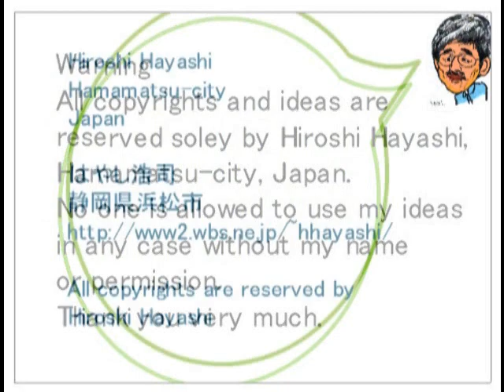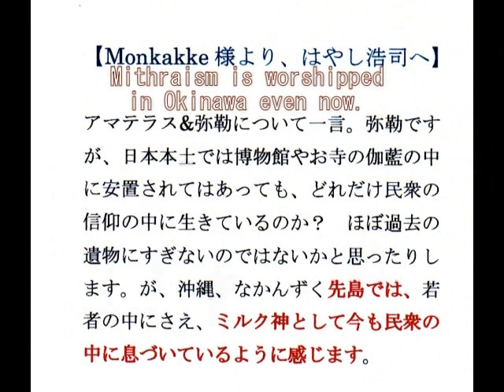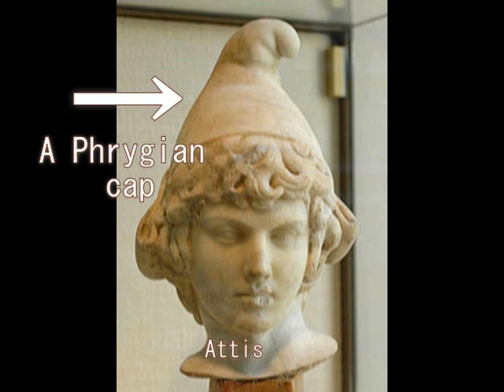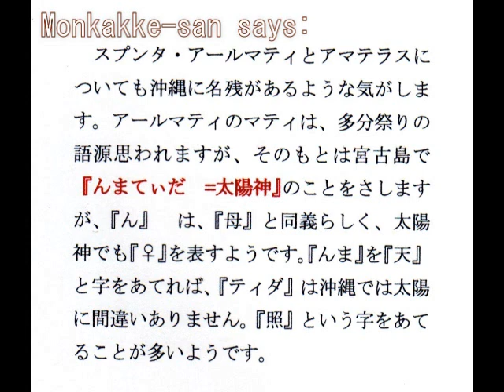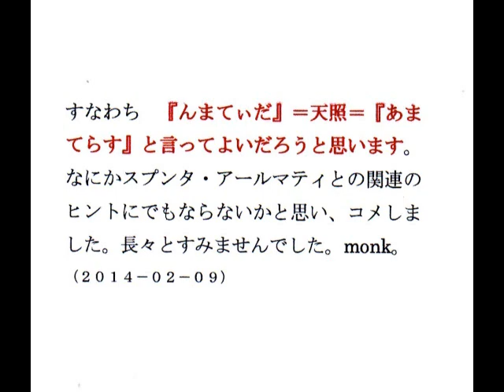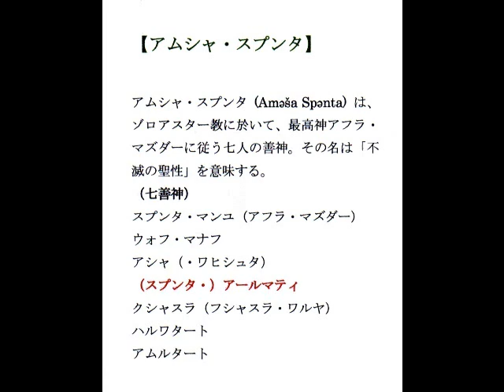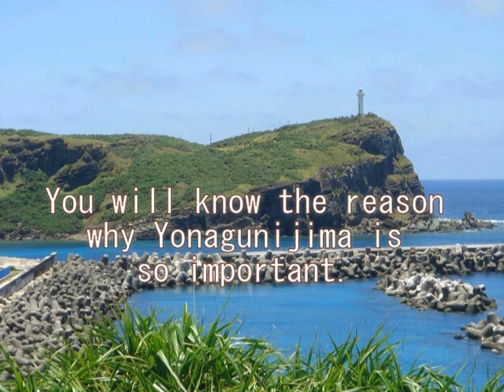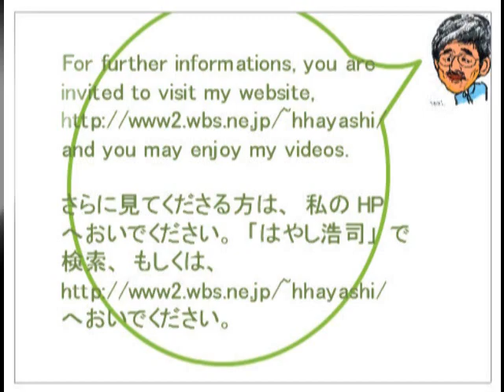2099（2）Amaterasu=Artemis=Anahitaアマテラス＝アルテミス（＝アナヒータ）説byはやし浩司Hiroshi Hayashi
2099(2)+ 2049（１）（２）（３）1056+1924+1889+1757+1479
Ithraism in Okinawa
沖縄のミルク神
Anahita=Artemis, Mithra=Apollo
アナヒータ＝アルテミス、アルテミス＝アナヒータ説
Apollo=Mithras, Mithras=Apollo by Hiroshi Hayashi
アポロ＝ミトラ、ミトラ＝アポロｂｙはやし浩司
I, Hiroshi Hayashi, have travelled a long way to find this Greek sculpture, with which I am able to prove that Mithra is Apollo or vice versa.
Here it’s my pleasure to show you a Greek sculpture of Apollo with a Phrygian cap, which depicts that Apollo is Mithra.
The Greek sculpture has got sun-rays around his head and it shows that he is the Sun God.

６８９＋１７０
アマテラスの謎、与那国島の謎
Myatery of Amaterasu and Mystery of Yonaguni-jima

○アマテラスはゾロスター教の７善神の１人であった＋与那国島の謎（Part3)

今回は、Monkakkeさんからの情報をもとに、アマテラスの謎、および与那国島のもつ謎について、調べてみました。
This time I have examined the Lines from Yonaguni-jima to each places which I have found are Myajor ruins and remains.I am surprised at this result.

+ Greek sculpture is a 3D history book of ancient Gods, Greek sculpture with which we can know the history of Ancient Gods.
For example Mithra is Apollo and Apollo is Mithra with the same looking in the faces.
At the same time Anahita is Artemis and Artemis is Anahita and it’s my pleasure that I can show you here in this video a new evidence to prove it.
I claim that Anahita is Mithra’s sister as well as Mithra’s virgin mother, which is not uncommon in Gods’ community.
This is, however, just a beginning of a global history of Gods and Goddess which leads us to another story of Amaterasu and Susanoo, or Gods in Japan as well.

ギリシア彫刻は、それまでの神々の世界を表した、立体歴史書であると、私、はやし浩司は考えています。
たとえばギリシア彫刻では、ミトラとアポロは同じ顔です。
つまりこういう形で、ギリシア彫刻は、私たち人間に、アポロというのは、ミトラのことなんだよと教えています。
同じように、アルテミスとアナヒータも、同じ顔です。
つまりこういう形で、ギリシア彫刻は、私たち人間に、アナヒータというのは、アルテミスのことなんだよと教えています。
ここに新証拠が手に入りましたので、みなさんに紹介します。

が、ここで話が終わるわけではありません。
そのアルテミス、つまりアナヒータは、日本のアマテラスへとつながっていきます。
同時に、そのアポロ、つまりミトラは、日本のスサノオへとつながっていきます。
その向こうには、壮大な神々の世界がひろがっているのです。

ギリシア彫刻というのは、それまでの神々の世界を、彫刻という形で表現した、つまりは立体彫刻書であると、私、はやし浩司は判断しています。
それについては、これから追々説明することとして、まずみなさんをトルコの、リキアへ案内します。
英語読みでは、リシアと読まれています。

このリキアは、ミトラが最後の晩餐をし、そして天上へ帰っていった都市としても知られています。
そのリキアです。
現在はトルコになっていますが、古代ギリシア時代においては、ギリシアそのものでした。

Nov. 08th, 2016+Sep. 30th,+2016+Sep. 25th, 2016+July 10th, 2016+June 15th, 2016+Feb. 15th, 2016＋June 30th, 2015
Hiroshi Hayashi
はやし浩司